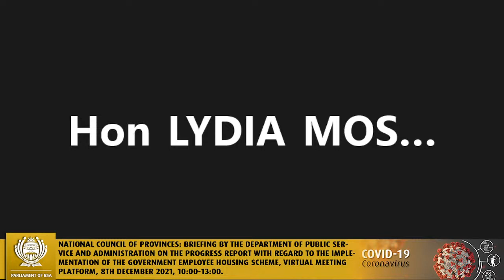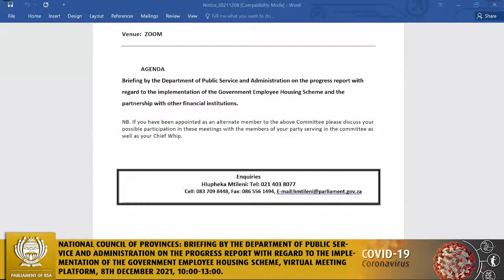Select Committee on Transport, Public Service and Administration, Public Works and Infrastructure…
National Council of Provinces: Briefing by the Department of Public Service and Administration on the progress report with regard to the implementation of the Government Employee Housing Scheme and the partnership with other financial institutions, Virtual Meeting Platform, 8th December 2021, 10:00-13:00.